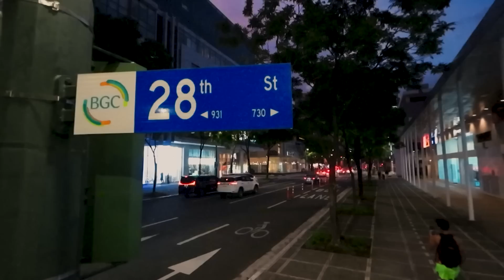ANG SARAP MAGSAKOL SA ISANG FINE DINING RESTAURANT LUXIN THE FLOW BGC TAGUIG